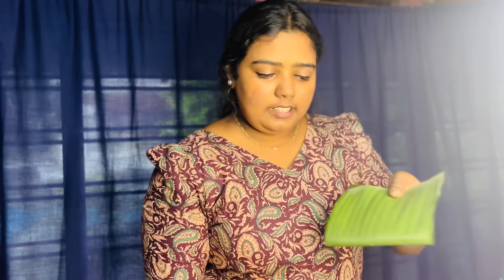കട്ടനും അടയും മഴയും।Appu Here